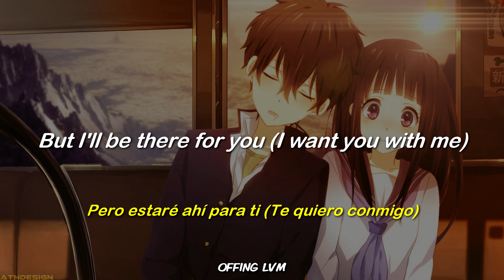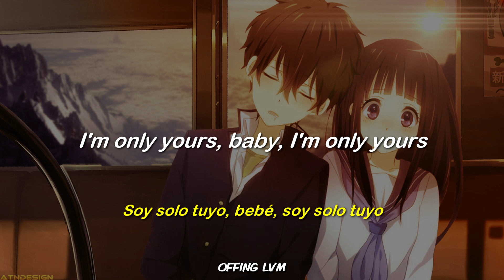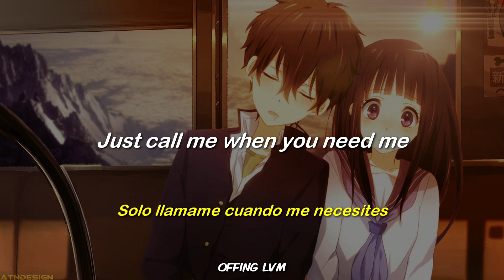SHEIMS - ONLY YOURS 💕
Sheims - Only Yours (Lyrics)